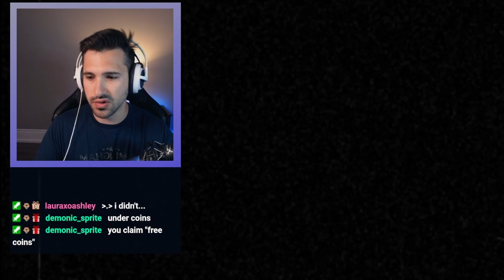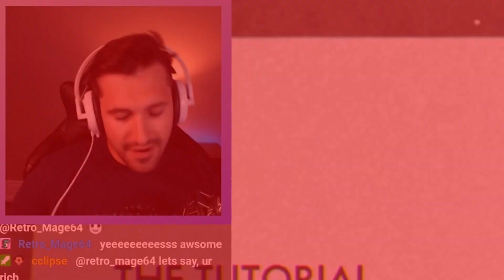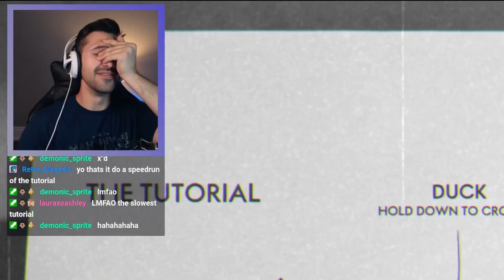I Play Cuphead But My Chat Says Otherwise | Cuphead CrowdControl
00:00 - Intro
00:29- Forest Follies
00:47 - Goopy Le Grande
01:27 - Treetop Trouble
02:18- The Root Pack
03:03 - Ribby and Croaks
04:10 - Cagney Carnation
05:48 - Baroness Von Bon Bon
07:38 - Funfair Fever
10:23 - Beppi the Clown
11:38 - Sally Stageplay
13:36 - Outro

In this video I let my twitch chat control my game using crowd control! Things started off great and then quickly turned hectic.

There were a variety of effects the players could purchase both beneficial and detrimental to me. Some things included decreasing the amount of damage I did to enemies, giving me invulnerability, healing the boss and even sending me back to the tutorial!

The goal of the stream was to see how far I could go before the chat got the better of me.

I had a blast and will be doing more of these in the future with other games!

Cuphead is a fantastic game, very challenging with many levels to play and many difficult boss battles to beat. With twitch chat interfering with my game it made for a very interesting game play experience!

This stream done by using the Twitch Crowd Control extension, more details on how to set this up can be found here!